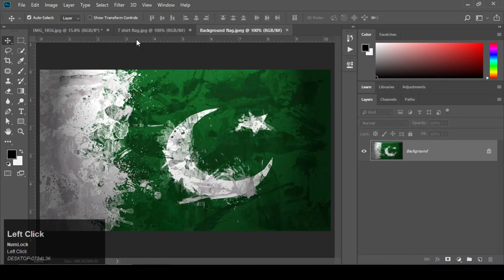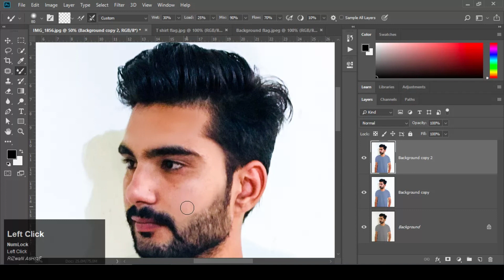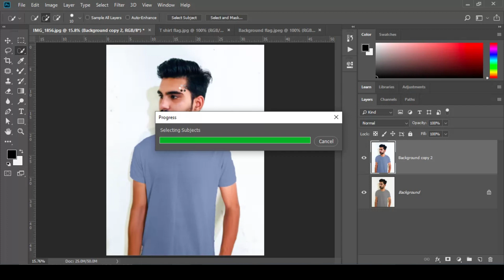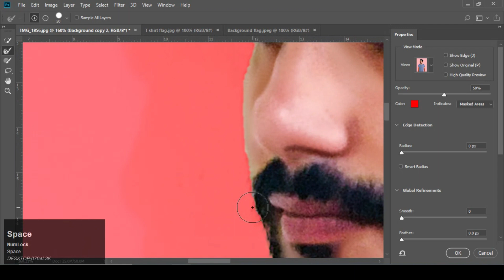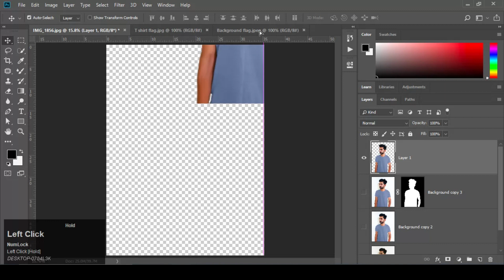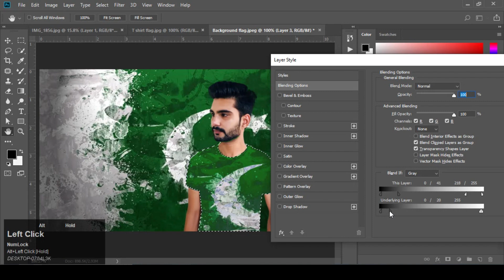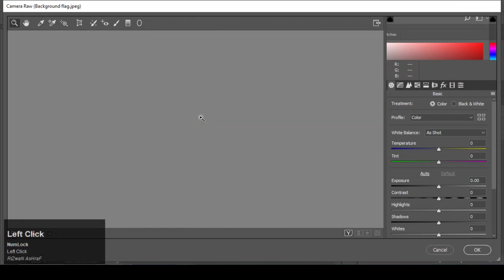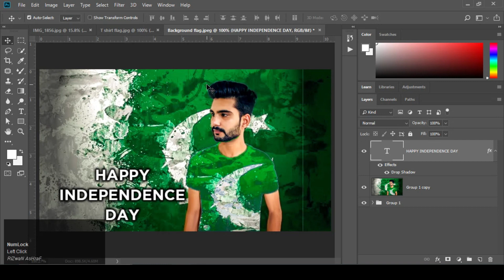Independence day complete photo editing in adobe photoshop - PHOTO EDITING - RA GRAPHICS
How to independence day photo editing in adobe photoshop?

Today, I will teach you about BACKGROUND REMOVING, SKIN SOFTENING, CHANGING BACKGROUNG.

My Next Video will reach in 24 hours